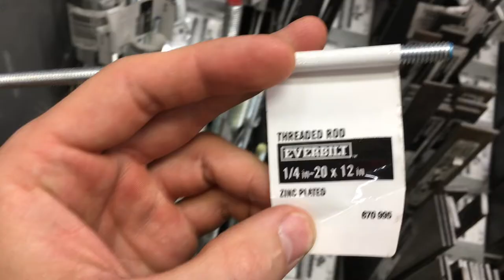Microphone Boom Arm made from cardboard Part 2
When I built the arm I wanted a way to move my camera smoothly. I use it now for stop motion animation.

Boom Arm Stand
Mini Tripod
articulating arm